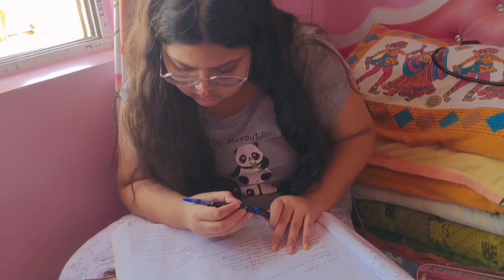Brokoli r ai item ta darun . Sunday . summer collection#bithisoutlook